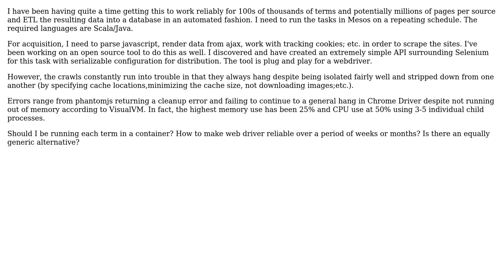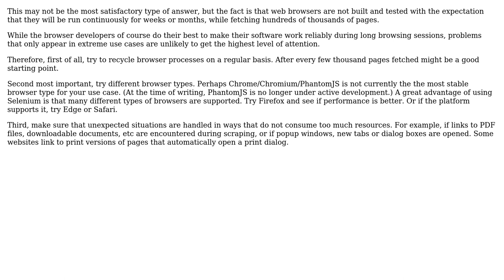Software Engineering: How to make a webdriver run reliably in Selenium? (2 Solutions!!)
Software Engineering: How to make a webdriver run reliably in Selenium?

With thanks & praise to God, and with thanks to the many people who have made this project possible! | Content (except music & images) licensed under CC BY-SA | Music | Images & others | With thanks to user user3916597 user Robert Harvey user Otto G user gnat and the Stack Exchange Network Trademarks are property of their respective owners. You are responsible for your own actions.